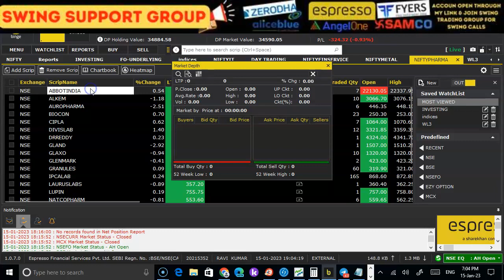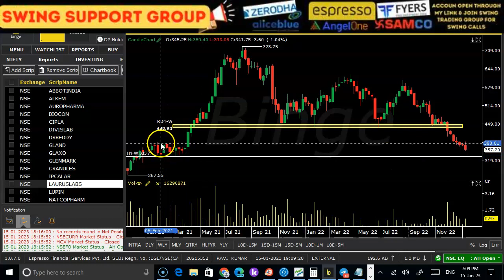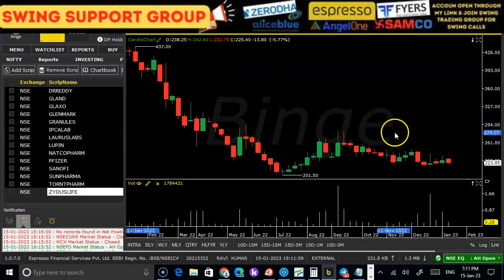WEEKLY ANALYSIS FOR PHARMA STOCKS || 16TH JAN 2023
buy pharma stocks,bank stocks to buy now,bank stocks for long term,marksans pharma to acquire teva,medplus health share latest news,best stocks for intraday trading,bank nifty analysis for tomorrow,bank nifty prediction for tomorrow,bank stocks to buy,bank nifty analysis for 19 december,bank stocks march 2023,yadnya investment academy,stock market for beginners,marksans pharma latest news,jeremy lefebvre stock market,bank nifty tomorrow analysis